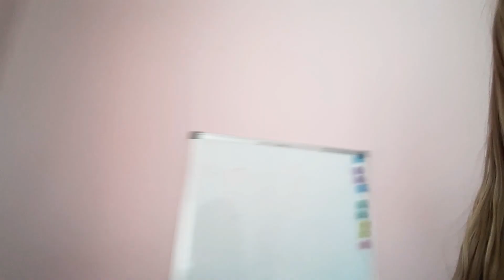sorry I haven't posted in a while but here's a room tour for you!!!!!!